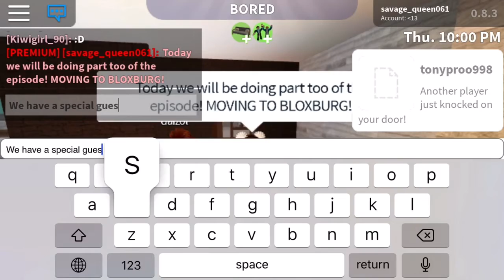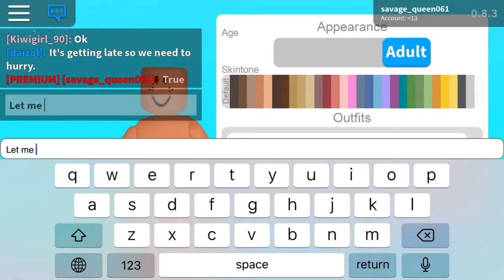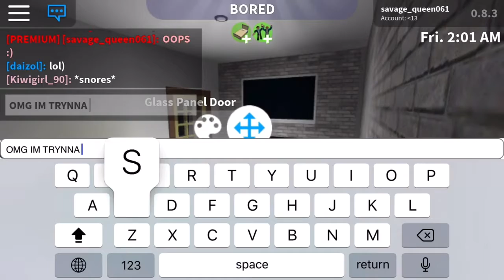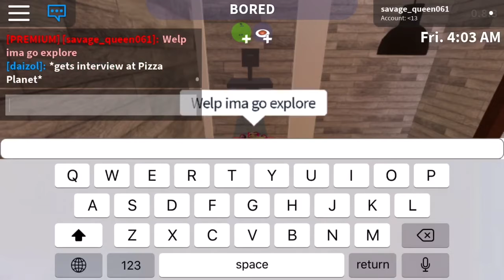Moving to bloxburg S.1E.2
THANK YOU EVERYONE WHO WAS PLAYING NEXT EPISODE TOMORROW!